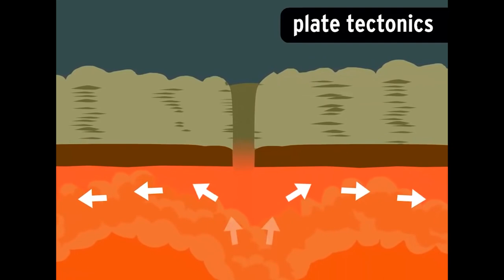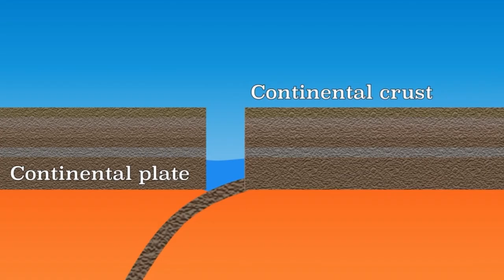Why Africa is splitting into two parts ??|Rift valley | explained in Hindi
satellite africa splitting
africa splitting in two
south africa splitting apart

africa splitting up

africa splitting apart

africa splitting apart map

africa splitting area

africa splitting apart as new ocean forms

africa splitting apart bible

africa splitting apart kenya

africa splitting apart 2022

africa splitting apart news

africa splitting apart islam

africa splitting news

africa splitting into two parts

africa splitting 2022

africa splitting bible

africa splitting bbc

africa splitting bible verse

africa splitting biblical meaning

africa splitting before and after

africa cutting board

africa being split into two

africa splitting in half bible

africa splitting in half bible verse

how long has africa been splitting

best axe for splitting wood south africa

what does the bible say about africa splitting in half

does the bible talk about africa splitting apart

africa splitting cnn

africa splitting continent

africa splitting cause

africa splitting coordinates

africa splitting countries

africa splitting countries affected

africa splitting crack

africa continent splitting apart

africa continent splitting into two

africa continent splitting 2023

continent of africa splitting

africa splitting into two continents

splitting of claims south africa

crack splitting africa

africa splitting in two continents

africa splitting into two continents 2023

is africa splitting

is africa splitting apart

africa splitting down the middle

africa splitting depth

africa splitting date

africa splitting documentary

splitting african daisy

africa splitting fact check

africa splitting february 2023

africa splitting from space

africa splitting feb 2023

africa splitting from earthquake

africa split into five

kenya splitting from africa

ethiopia splitting from africa

somalia splitting from africa

leather splitting machine for sale south africa

how fast is africa splitting

how fast is africa splitting apart

where is africa splitting

africa splitting ground

africa splitting google earth

africa splitting geology

africa splitting guardian

africa getting split

africa splitting in half

ground splitting in africa

africa splitting how long

africa splitting half

africa splitting how long will it take

africa splitting how deep

africa splitting how fast

africa splitting hoax

africa splitting how many years

africa splitting how long will it last

africa splitting how long does it take

horn of africa splitting off

how is africa splitting in two

horn of africa splitting

africa splitting in half 2023

africa is splitting in two and here's the proof

africa splitting in half map

africa splitting in two 2023

africa splitting in 2

africa splitting in two parts

is africa splitting in two

is africa splitting in half

is africa splitting into 2

is africa splitting 2023

africa splitting line

africa land splitting

africa land split news

splitting african lily

africa land split

split african lovebirds

africa land cracking

africa splitting map 2023

africa splitting meaning

africa splitting meme

splitting african mask plant

map of africa splitting

africa splitting new ocean

africa splitting news in hindi

africa splitting new ocean name

africa splitting npr

africa splitting new continent

africa splitting new ocean forming

africa splitting name

africa splitting now

news about africa splitting

new ocean splitting africa

africa splitting in half news

africa splitting on map

splitting of africa

ocean splitting africa

splitting up of africa

africa splitting open

africa splitting off

which part of africa is splitting

images of africa splitting

africa splitting photos

africa splitting pictures

africa splitting prediction

africa splitting pics

part of africa splitting apart

picture of africa splitting

tectonic plates splitting in africa

africa splitting plates

why is africa splitting apart

africa splitting quran

african split

africa splitting reddit

africa splitting reason

africa splitting real

rift valley africa cartina

rift valley africa cos'è

rift valley causing africa to split

great rift valley countries africa

what is the rift valley in africa called

what force has caused the great rift valley in africa

what caused the great rift valley in africa

rift valley countries in africa

rift valley africa definition

great rift valley definition africa

africa's rift valley documentary

is the rift valley
rift valley africa human evolution

rift valley of east africa in world map

rift valley of east africa in world outline map

great rift valley east africa

rift valley lakes in east africa

rift valley found in eastern africa

importance of rift valley in east africa

sketch map of east africa showing rift valley

great rift valley of east africa

rift valley africa facts